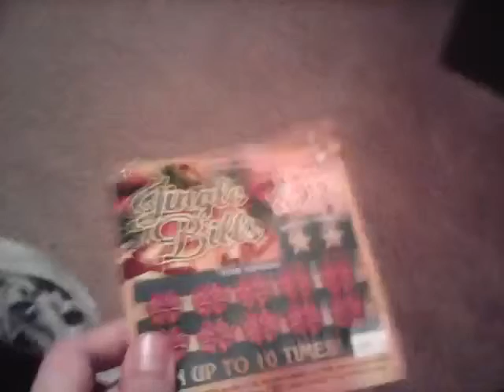MERRY CHRISTMAS or\ other holiday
Jrjdjdjd